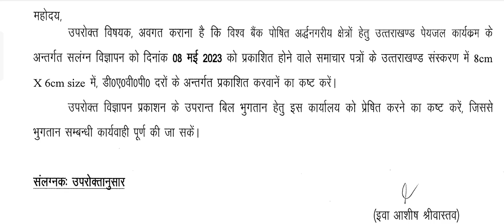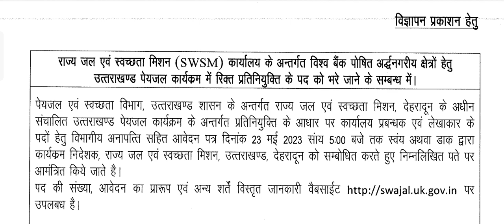राज्य जल एवं स्वच्छता मिशन